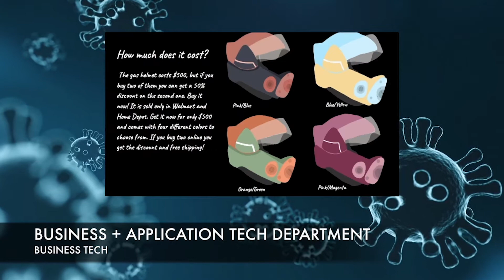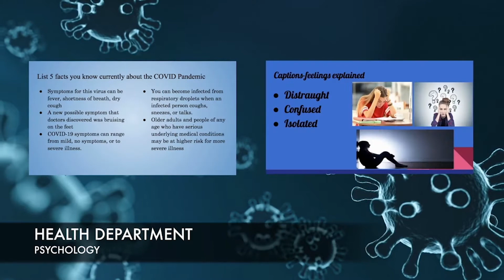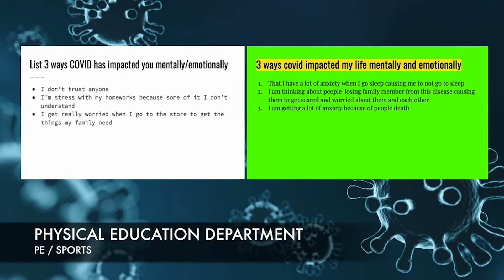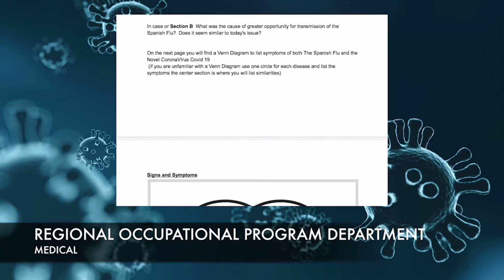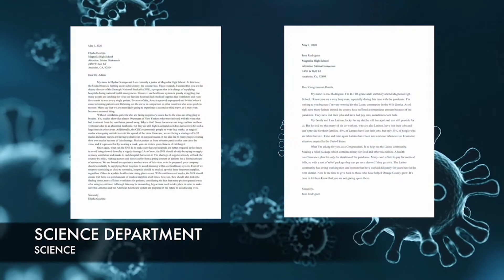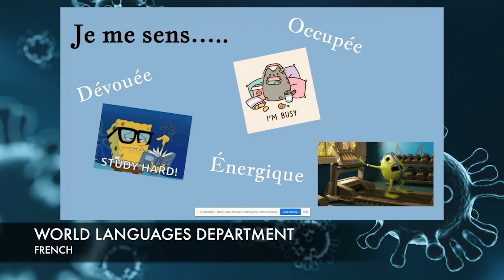AUHSD COVID-19 Weekly Projects: Magnolia/Dale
AUHSD COVID-19 Weekly Projects: Magnolia/Dale introduced by our AUHSD Student Ambassadors